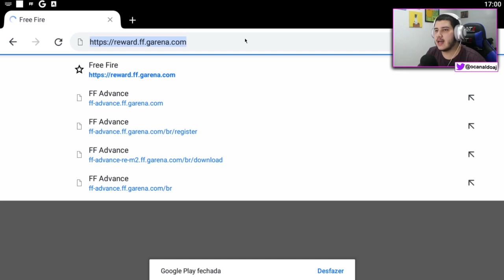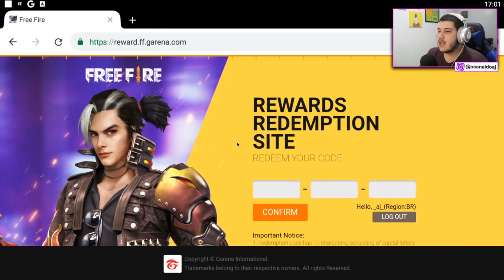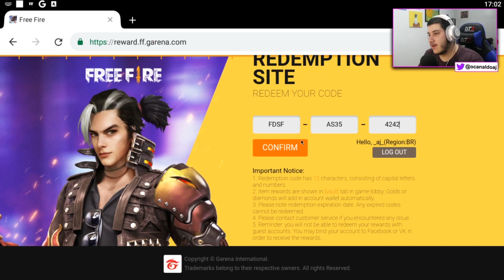💎🦕🏃COMO ATIVAR CÓDIGOS de RECOMPENSAS NO FREE FIRE! Coletar CODIGUINS 2020